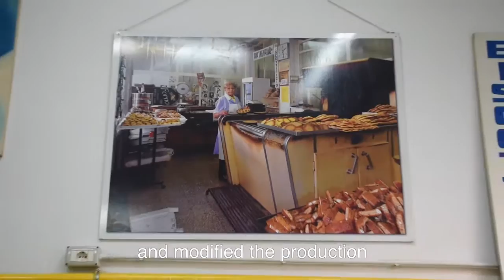Biscottificio Artigiano Innocenti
Best biscuits in Rome. Traditional hand made artisan delicatessen.